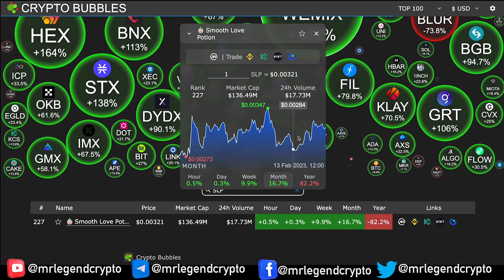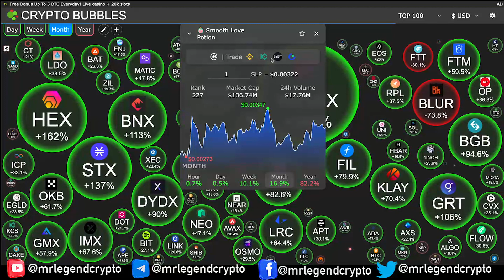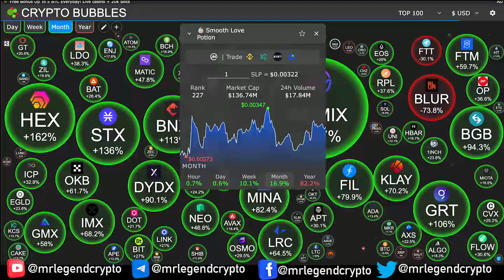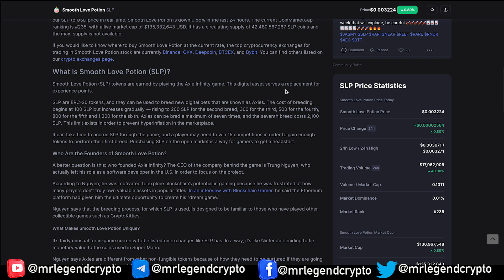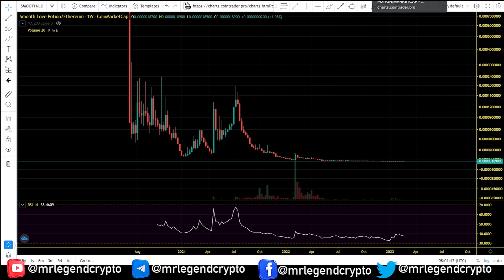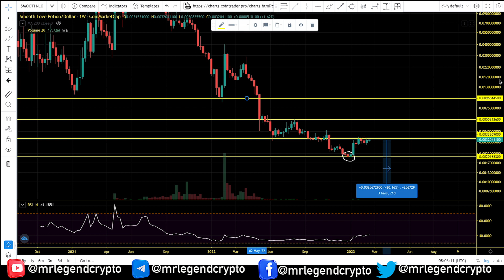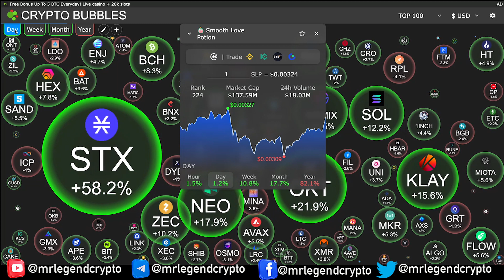Smooth Love Portion (SLP) End Of Bear Market Rally? SLP Price Chart Analysis 2023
Smooth Love Potion (SLP) tokens are earned by playing the Axie Infinity game. This digital asset serves a replacement for experience points.

SLP are ERC-20 tokens, and they can be used to breed new digital pets that are known as Axies.

Smooth Love Potion doesn’t have its own blockchain as it is an ERC-20 token — instead, it runs on the Ethereum blockchain.

SLP is also unique because of how it has become one of the few in-game tokens to be listed by Binance in its Innovation Zone. The exchange has reserved this trading category for assets “that are likely to have higher volatility and pose a higher risk than other tokens.”

Smooth Love Portion (SLP) Long Term Investor Guide. SLP Price Chart Analysis 2023

MLC